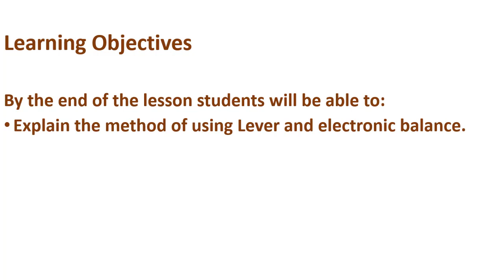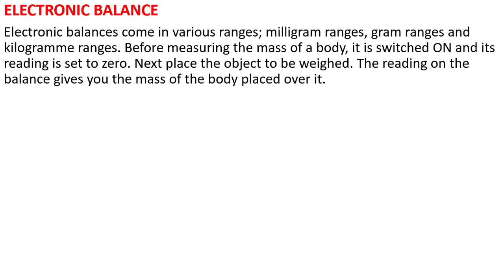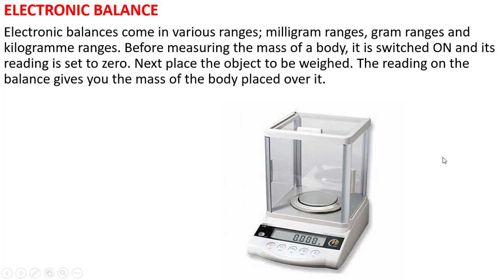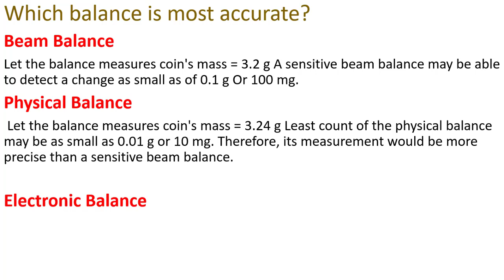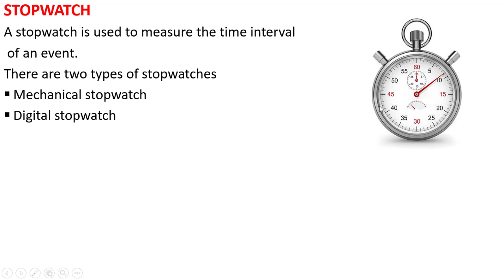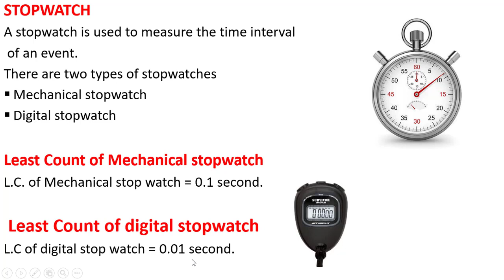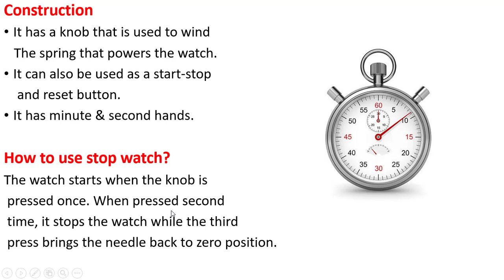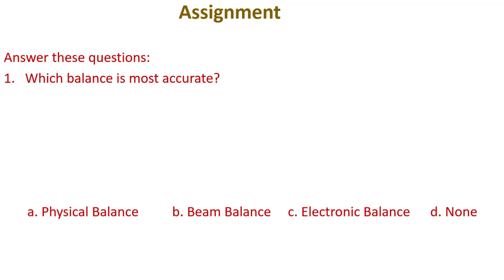Class 8 Physics, Lesson # 7 Ch 1 Lever Balance, Electronic Balance, Stop watch by Miss Misbah Jabbar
Class 8 Physics, Lesson # 7 Chapter 1, Lever Balance, Electronic Balance, Stop watch by Miss Misbah Jabbar